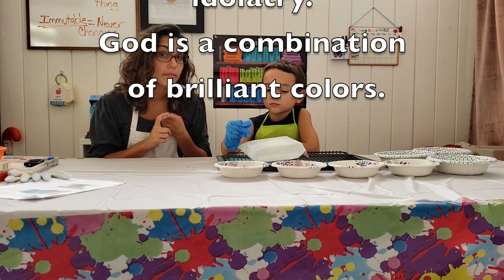God's Promise & Word Part 1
Hi Zeal Academy!
Thanks for joining us! These two videos are to see who God is, what he did and does, how he communicates with us and is present in our world today. Most importantly how he changes lives and works miracles. I pray you enjoy these lessons and projects with us.